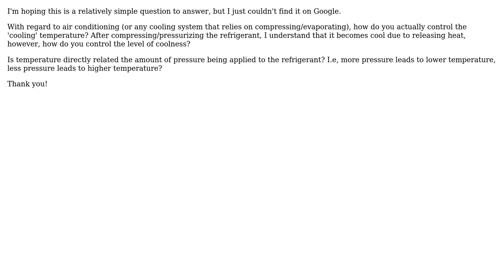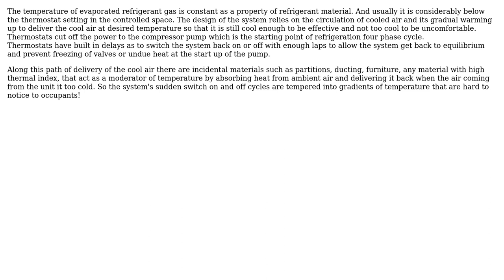Engineering: How do you actually control the cooling level of AC?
With thanks & praise to God, and with thanks to the many people who have made this project possible! You are responsible for your own actions.